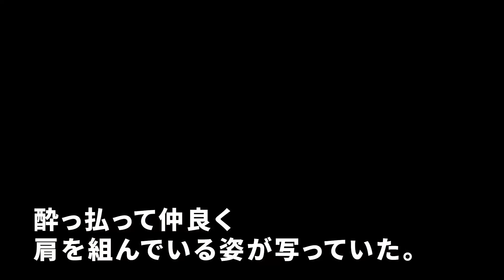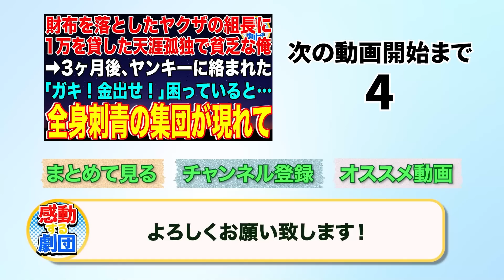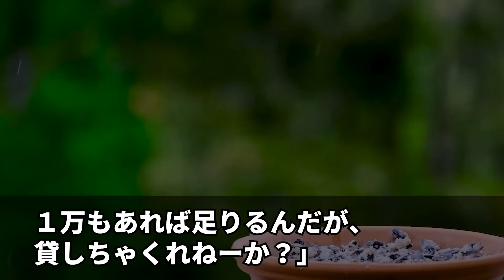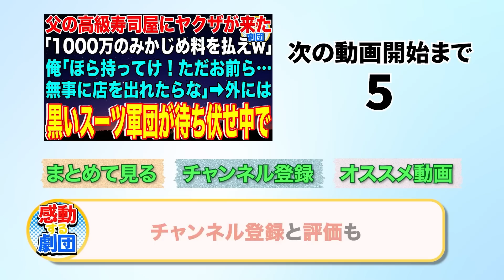【スカッと】親を病気で亡くして天涯孤独の私。ある日、バイク事故で怪我した暴走族の総長を助けた。5年後、当たり屋ヤクザに追突されて困っていると50台のバイク軍団がやってきて…【感動】【総集編】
◯使用音源◯
LAMP BGM